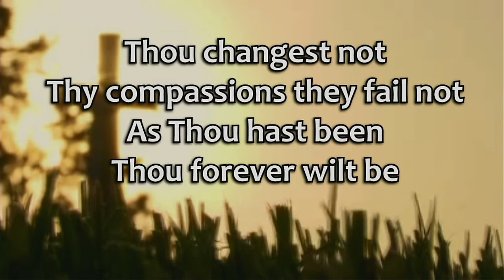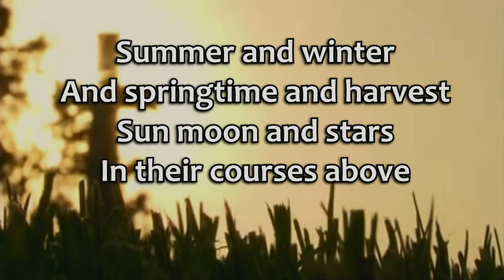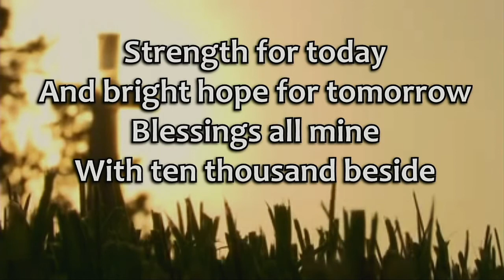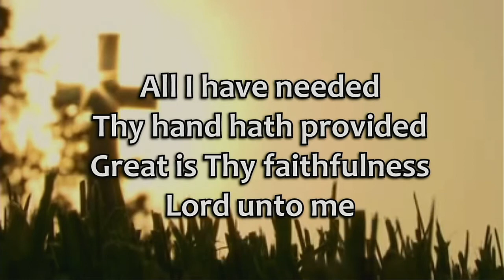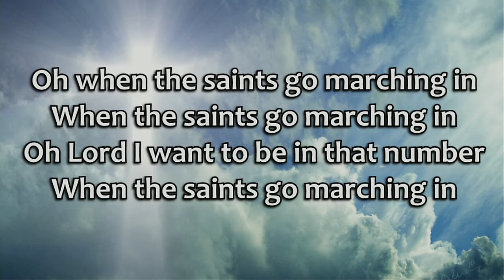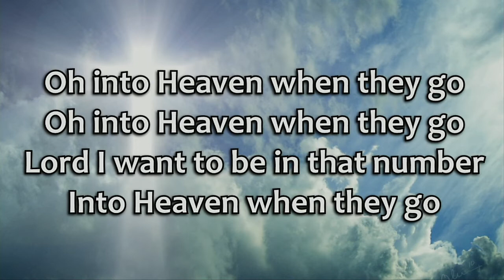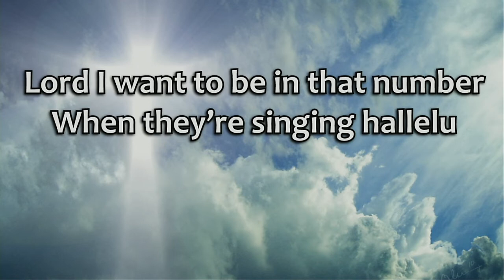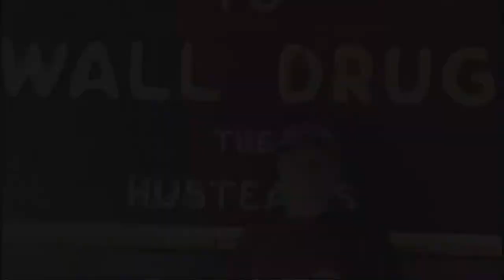Mark Yaun Funeral